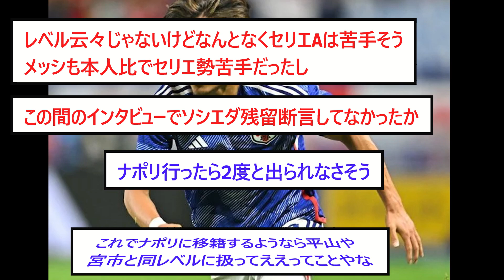【超速報】久保建英、セリエ王者ナポリ移籍へ【2chサッカースレ】